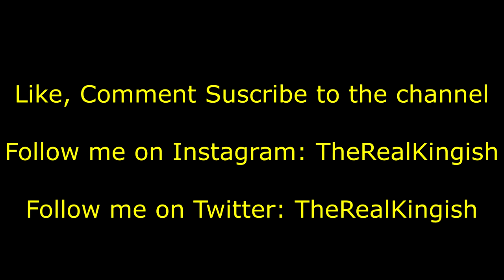Best Class Setup For the Trencher Gamma Nuclear on Infinite Warfare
LiL Bro Music Page -